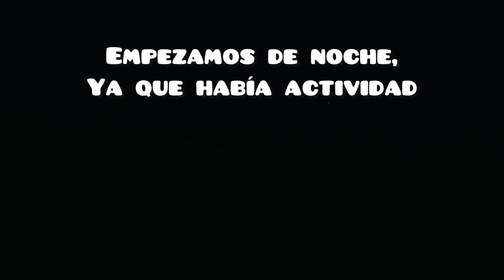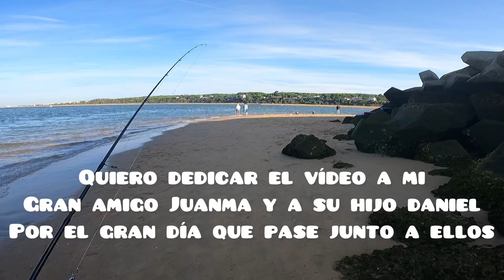PICADAS🎣en 💥SUPERFICIE[estos PASEANTES marcan la DIFERENCIA]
Primera jornada otoñal en superficie , con varias picadas y donde estos paseantes marcaron la diferencia, y donde pescamos junto a un gran amigo y suscriptor como es Daniel que con tan solo 7 años ya lleva el veneno del spinning en la sangre, todo un crack. Espero os guste compañeros un saludo y buena pesca .

🟣SEÑUELOS:

-LUCKY CRAFT SAMMY 100.